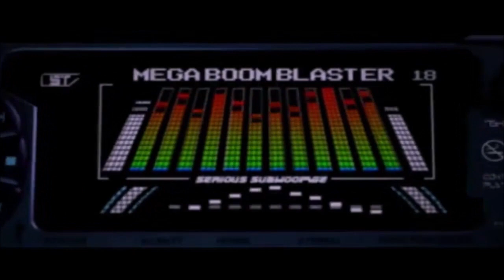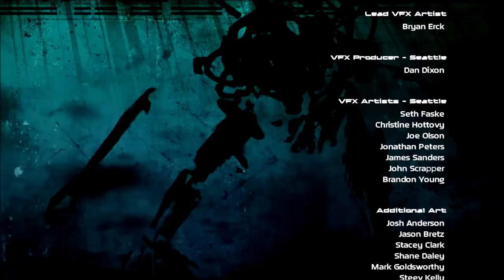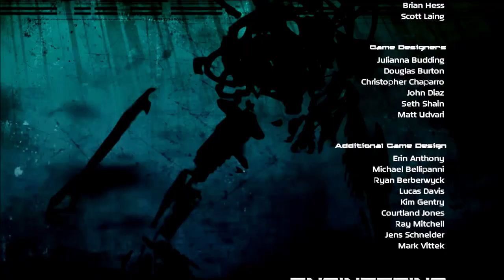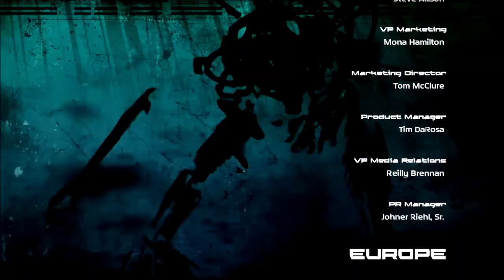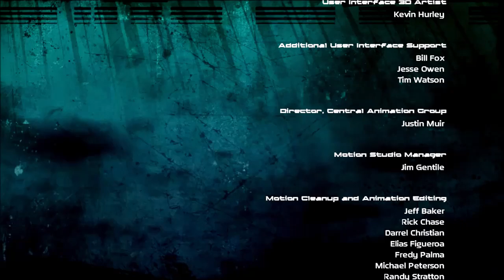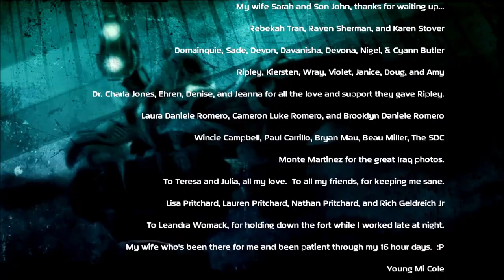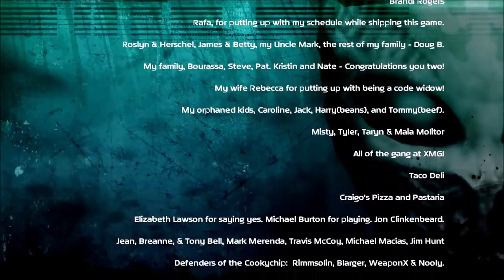BlackSite : Raid sur la base de recherche militaire ( P2 - Fin )